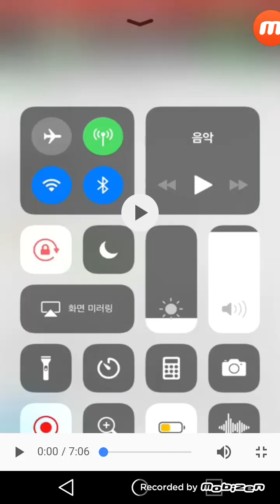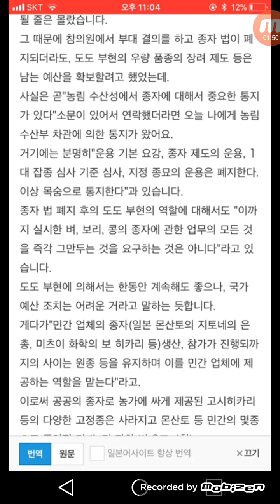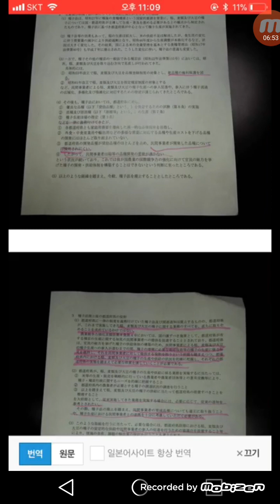김승엽 님 제보. 일본 몬산토에 넘어가다.